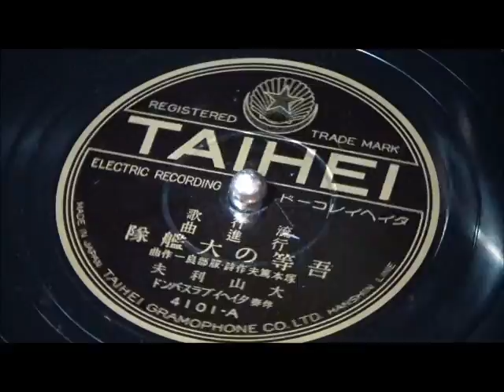吾等の大艦隊 大山利夫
蓄音機で聴く昭和の流行歌。昭和８年９月新譜。タイヘイ。服部良一作曲。歌手「大山利夫」は後の楠木繁夫。